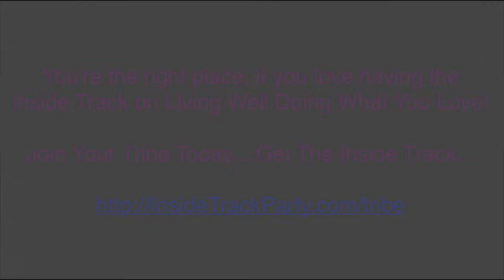Beate Chelette - The Women's Code